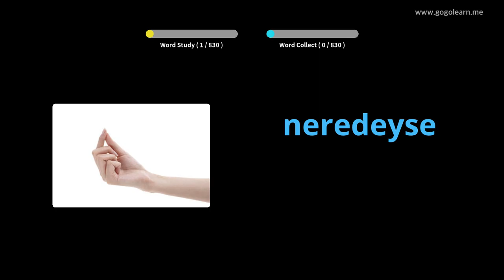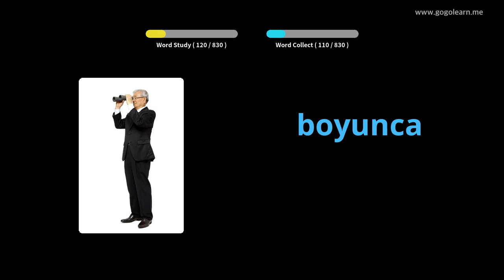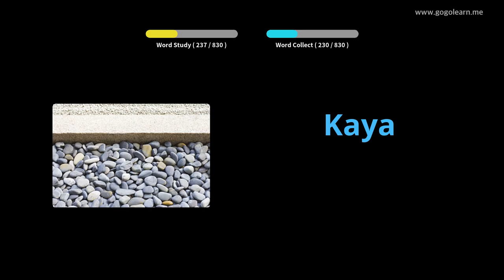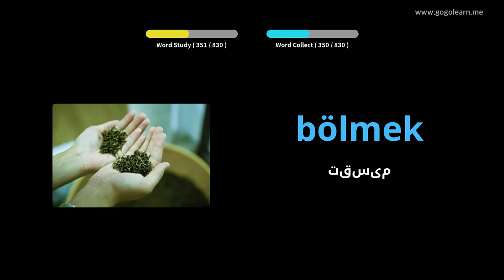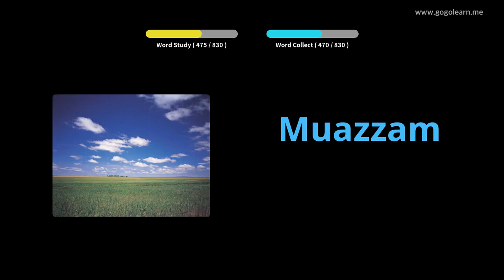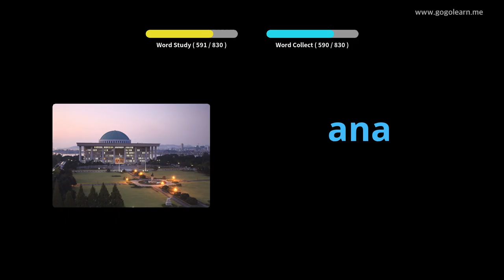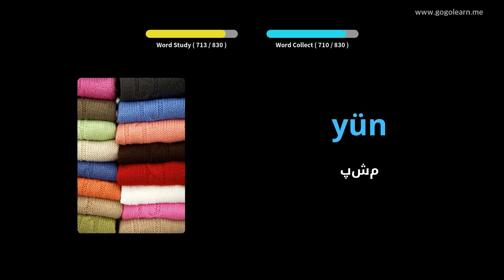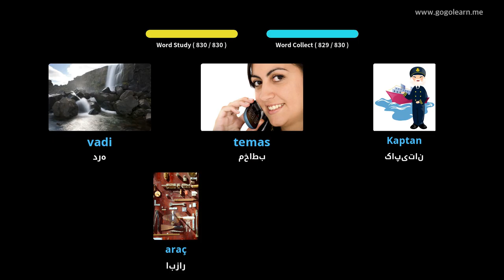مدرسه واژگان ترکی میانه | Golearn